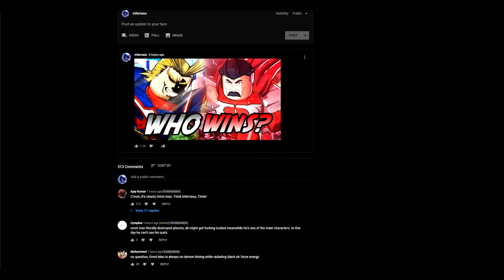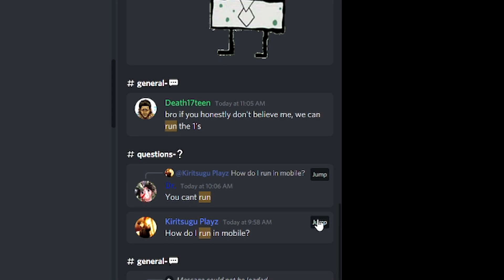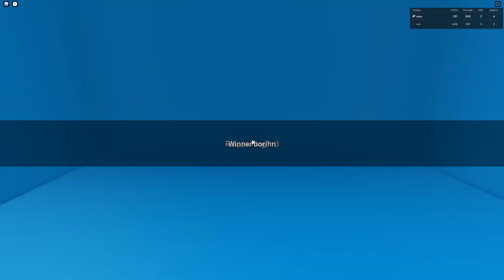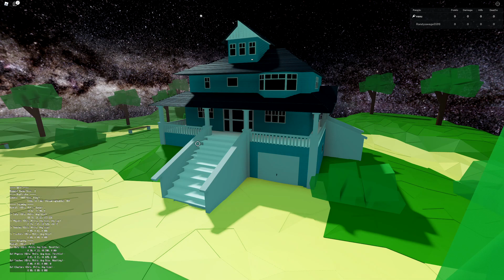The Roblox Cartoon Omni-Man Experience...